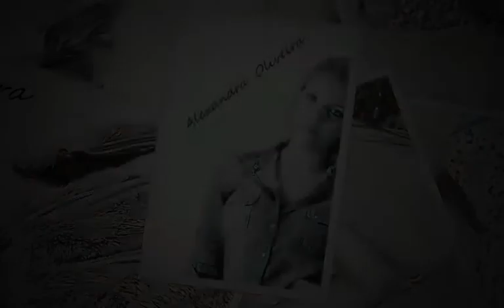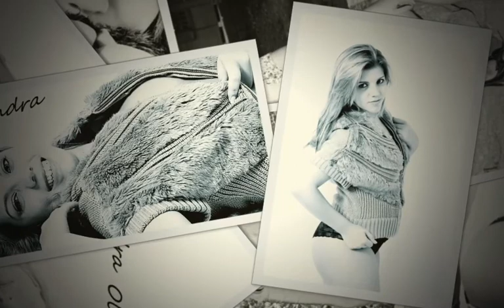DJoca feat. Alexandra Oliveira (v-photo poduction).m4v